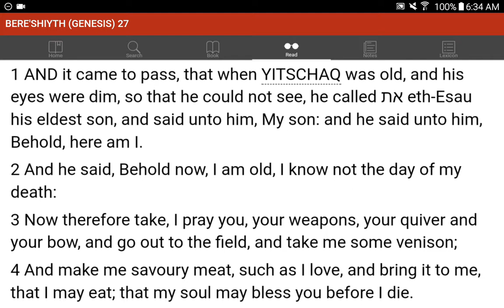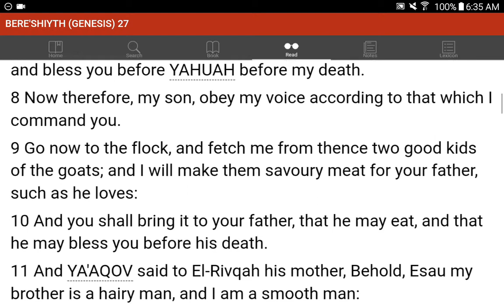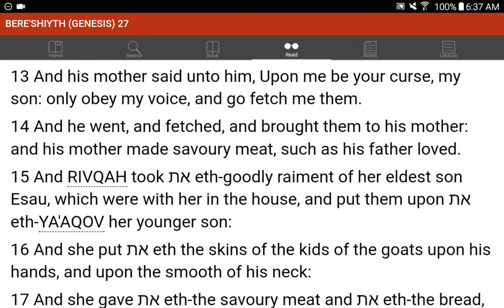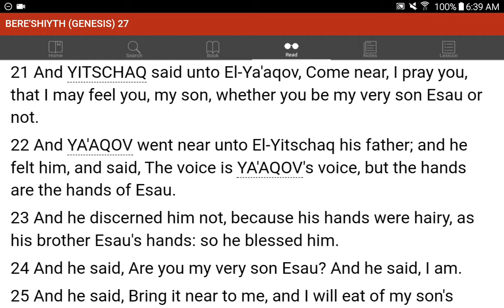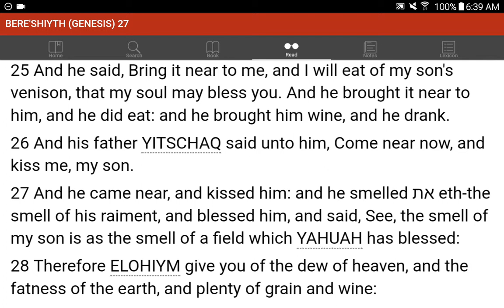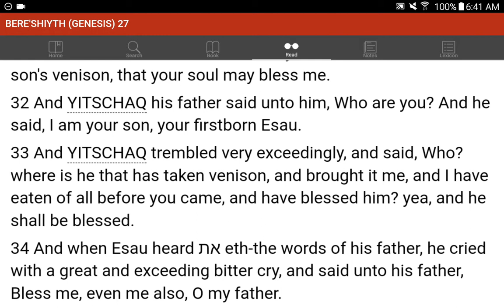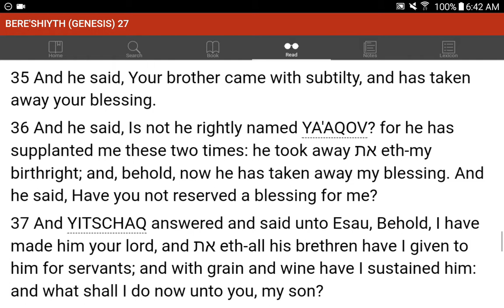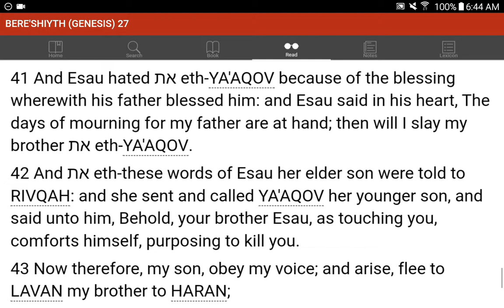💜h?™ "What's the MOST HELPFUL & SIMPLEST WAY that WORKS?"™ GIVE 1P/Month NOW! GCash